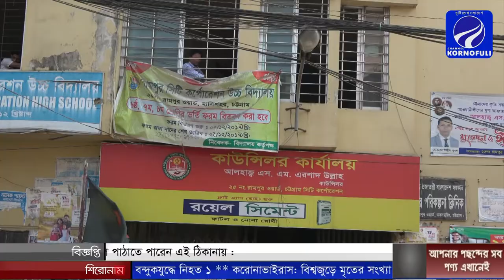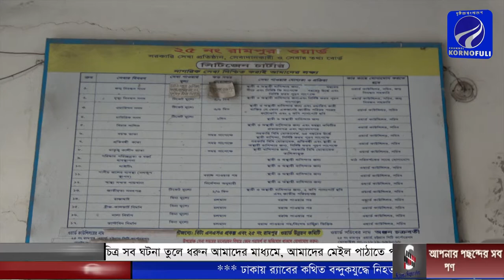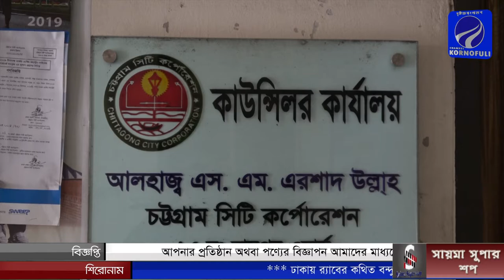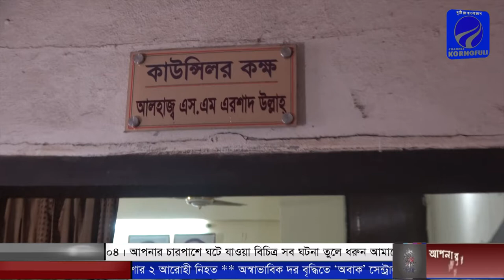কর্ণফুলীর একান্ত সাক্ষাতকারে যা বললেন ২৫ নং ওয়ার্ড এর কাউন্সিলর প্রার্থী আলহাজ্ব এস এম এরশাদ উল্লাহ